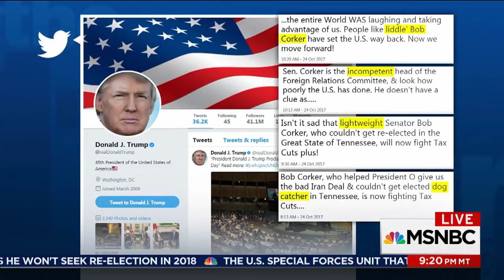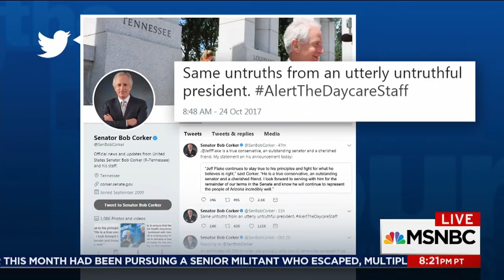Report: President Trump 'On Edge' After One-Two Punch From Corker & Flake | The 11th Hour | MSNBC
After two GOP senators, Bob Corker & Jeff Flake issued stinging rebukes of Trump and Trump-ism, Washington Post reporter Robert Costa says White House sources say the president is 'on edge.'